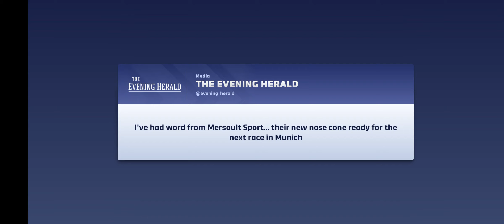Let's Play: Motorsport Manager 4 - Part 59